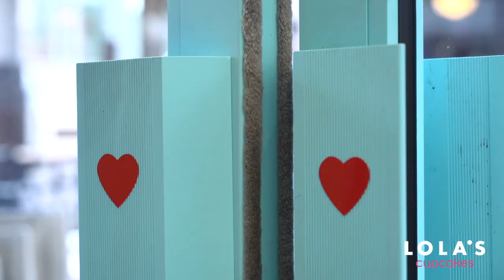Lola's Cupcakes Valentine's 2019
Looking for the perfect gift or your Valentine? Look no further! Our tasty treats are the perfect way to share the love. Say it with Lola’s this Valentine’s day.
Prefer to do it the old fashioned way? We have stores all across London